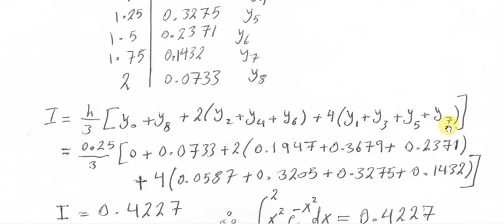كلية التربية - قسم علوم الحاسبات- المرحلة الثانية – مسائي - محاضرة تحليل عددي 22